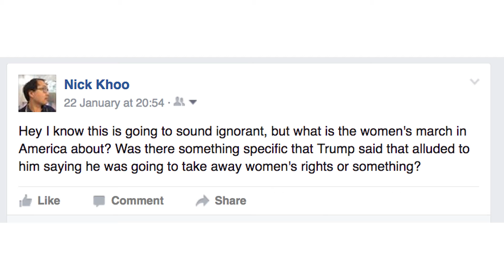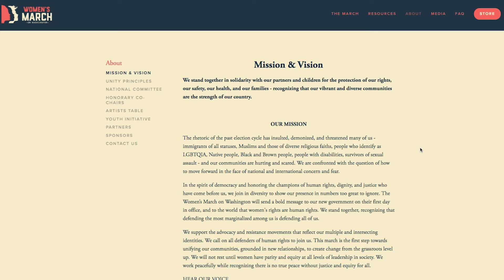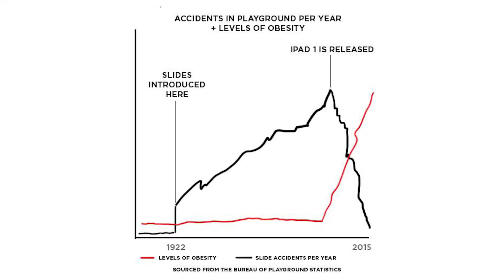How to start a flame war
Episode 31
24 January 2017